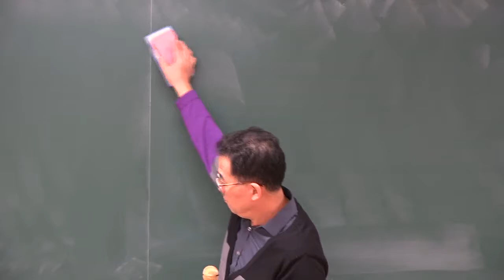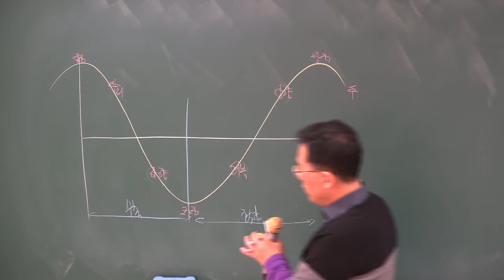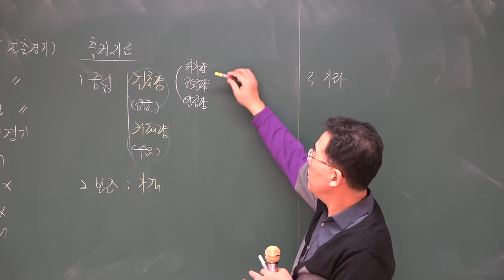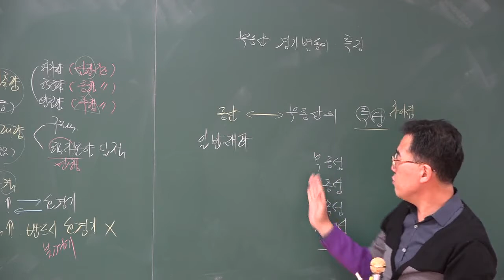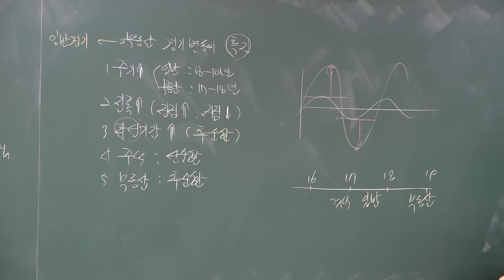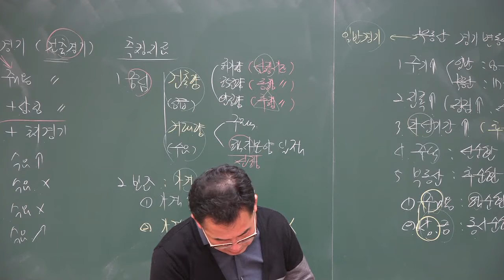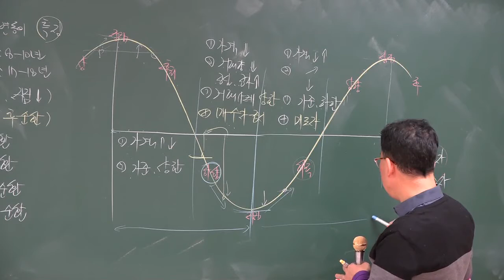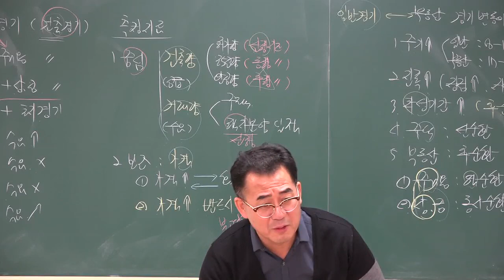1125 학개론3 HDMI